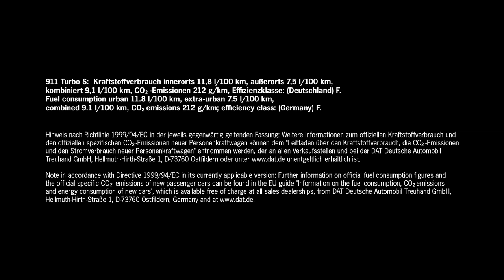Porsche 911 Turbo facelift